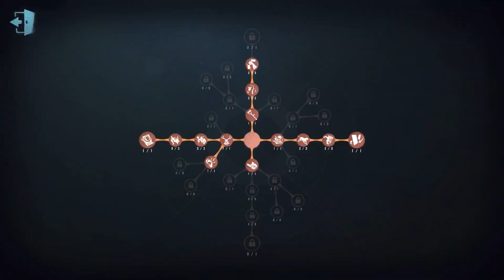#263 Gardener | Pro Player | Sacred Heart Hospital | Identity V